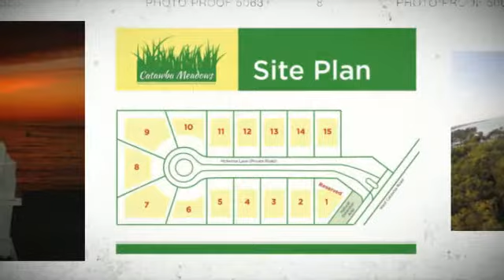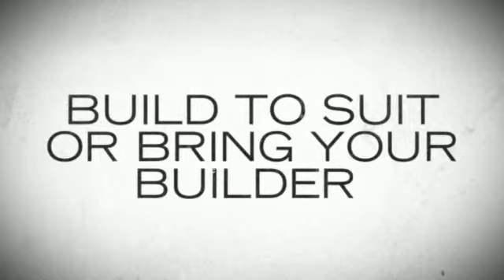Catawba Meadows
Welcome Home to Catawba Meadows located in the heart of Lake Erie Vacationland! Close to all the amenities that Catawba is known for: fishing, island hopping, parks, water recreation and golf to name a few. Single family partially wooded building site available! Close to CIC and Miller ferry. Build to suit with Developer or Bring your Builder. Designs subject to developer architectural approval.